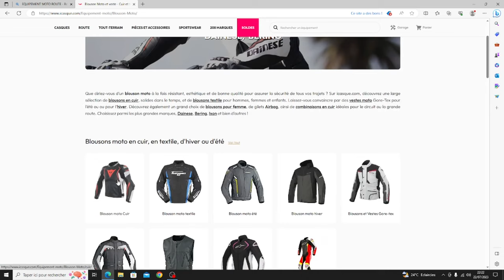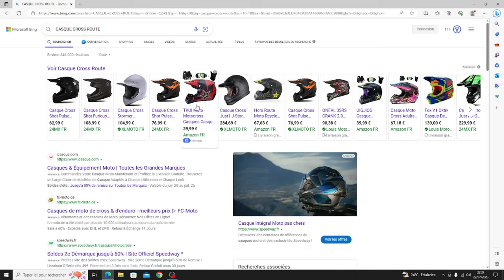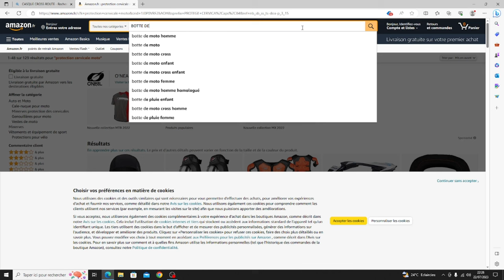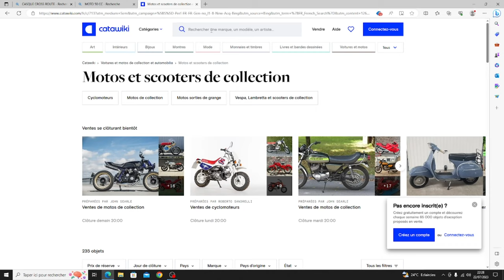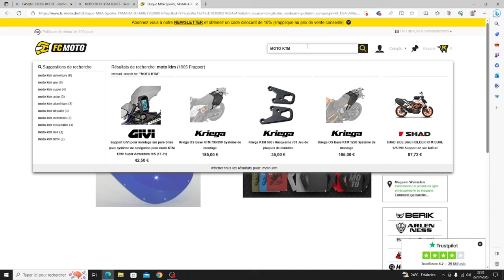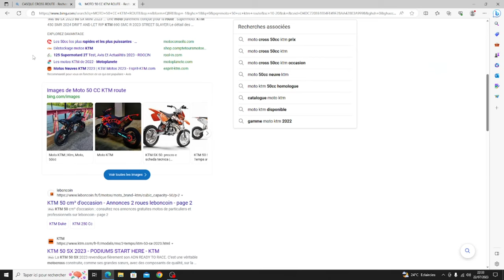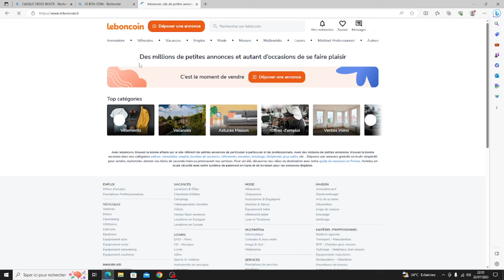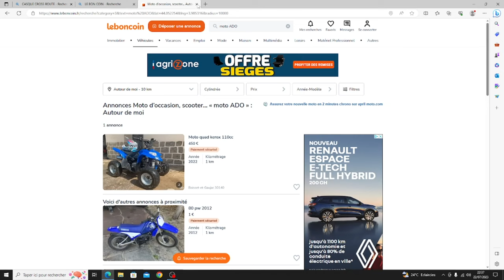je passe mon bsr 1\3